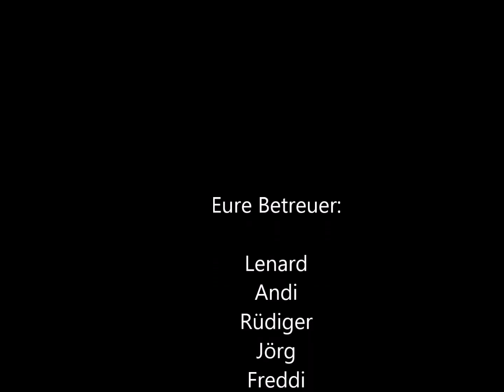KJEM Stuttgart-West 2017 (ohne Ton)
Kann nur mit Computer/Laptop angeschaut werden